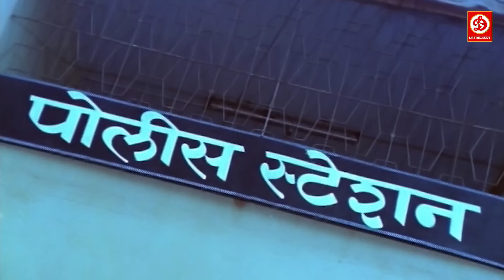पुलिस वाले ने एक मज़बूर महिला के साथ किया जबरदस्ती |सुपरहिट एक्शन रोमांटिक मराठी मूवी सीन जख्मी पुलिस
Movie: Zakhmi police 302
Actors: Ramesh Bhatkar,Kuldeep Pawar
Director: Ramesh Gangane
Synopsis:
Zakhmi Police 302 is movie deals with the revenge of the Police inspector who is loyal to his job but could not able to fight with the corrupted society and how he end with all the trouble in his life, good acting by Kuldeep Pawar.

DRJ Records मराठी युट्युब चॅनेलवर आपले स्वागत आहे, प्रीमियम मनोरंजन व्हिडिओंसाठी #1 गंतव्यस्थान. ब्लॉकबस्टरचा आनंद घ्या सर्व भाषांमध्ये पूर्ण चित्रपट, दृश्ये, गाणी आणि बरेच काही.